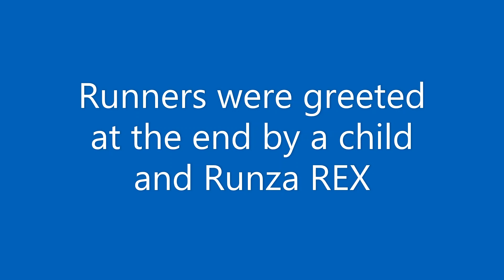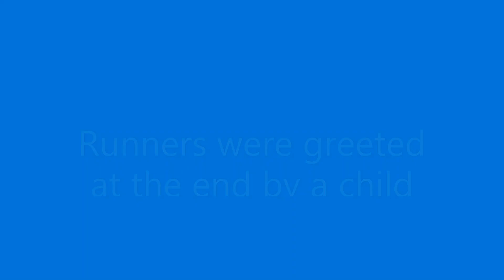WATCH NOW: Run for the Risen Son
Immanuel Lutheran School hosted the Run for the Risen Son on Saturday. Watch what went down here.